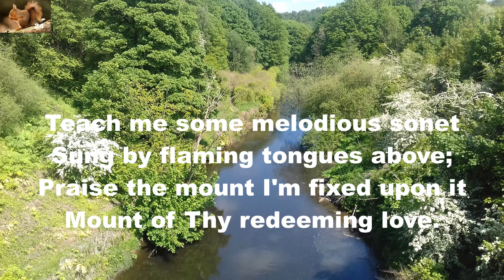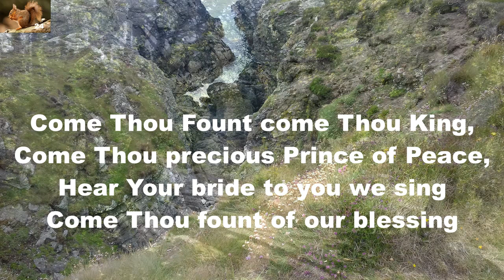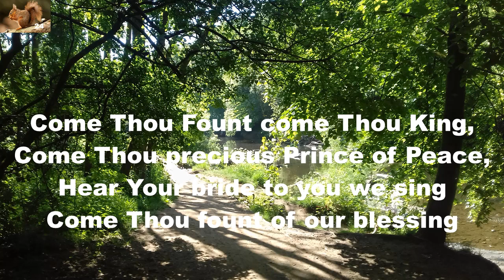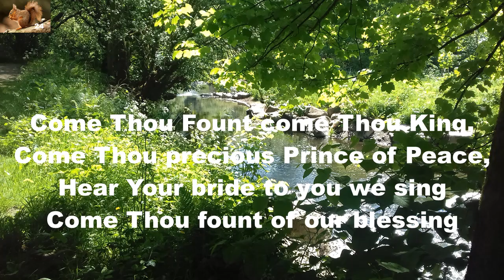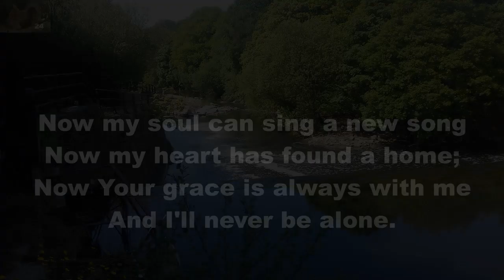Come Thou Fount of Every blessing